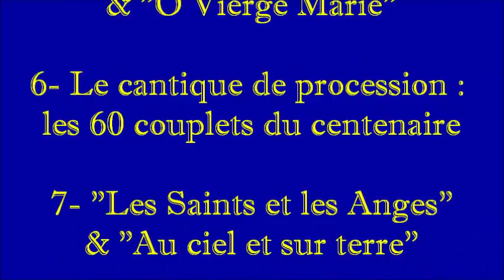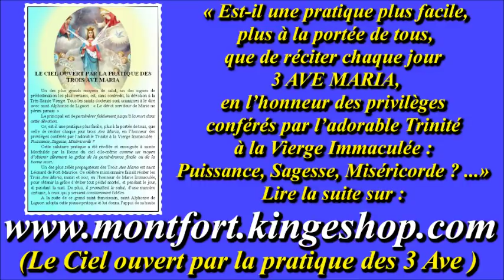Lourdes : 260 couplets sur les Ave Maria de Lourdes & Fatima